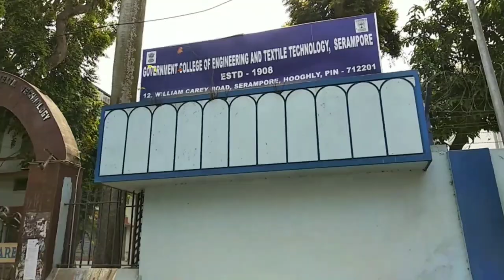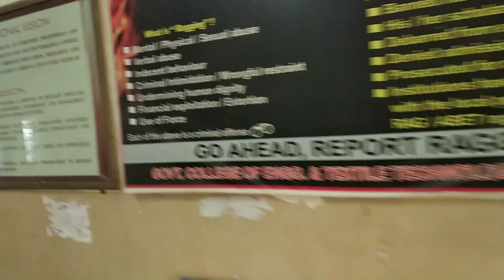💎 Government College of Engineering and Textile Technology Serampore Campus Tour